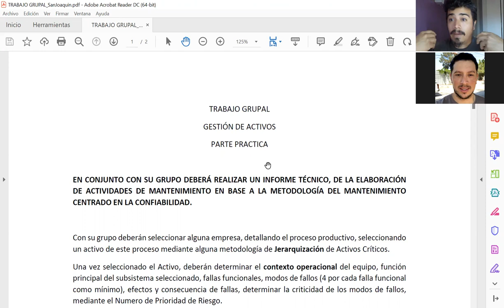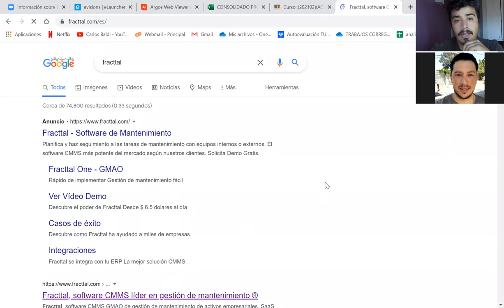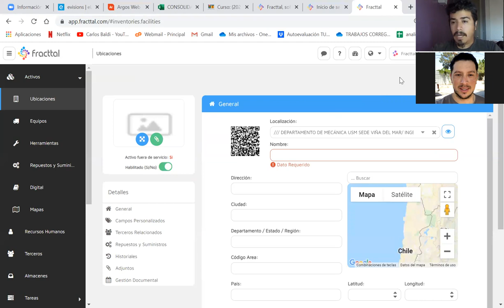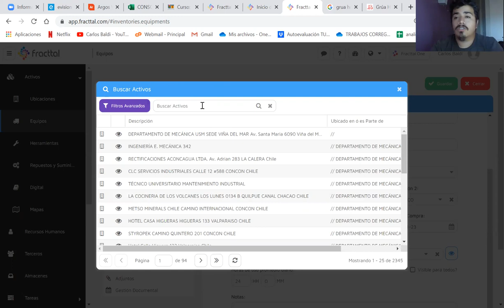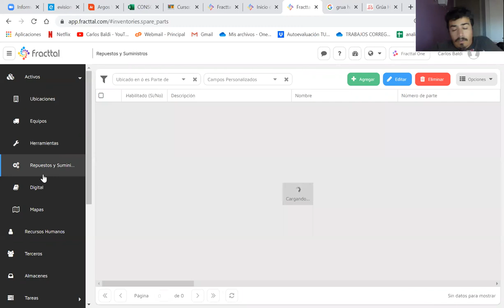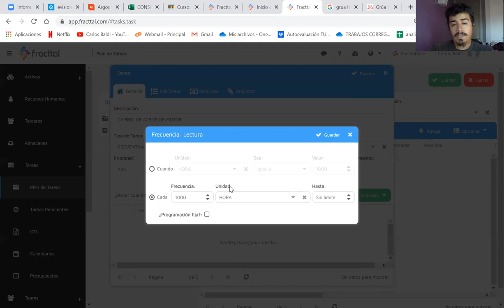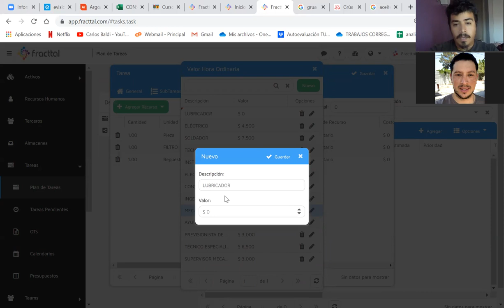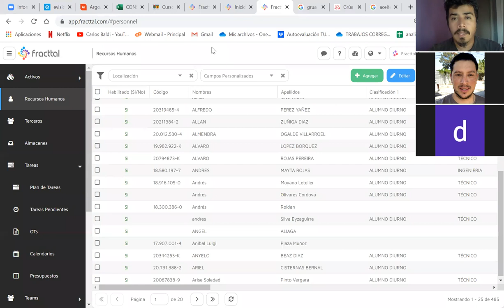Clase_30-11-2021_GestionActivos-SanJoaquin